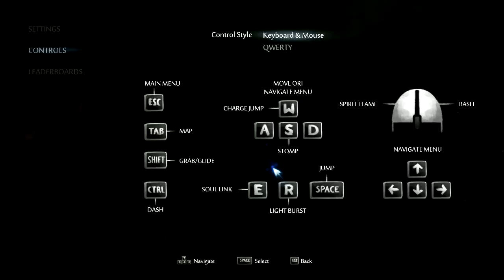Ori and the Blind Forest (2016) Türkçe - Bölüm #3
Bu bölümde çift zıplama yeteneğine kavuşuyoruz. Ayrıca kullandığımız alevin yarım güçle atılabilme yükseltmesini alıyoruz.

Nibel ormanı ölüyor. Fırtınalardan sonra başlayan yolculukta, Ori, Nibel ormanını kurtarmak için cesaret bulup karanlık düşmanla yüzleşmelidir.

Bu videolarda çok yüksek beğeni alan oyunun Definitive Edition sürümü (2016) oynanıyor. Bu sürümde ilk oyuna ek olarak yeni alanlar, yeni yetenekler, yeni sırlar ve hızlı seyahat için kuyu eklenmiş.

Oyunun grafikleri el çizimi ve müzikleri orkestra tarafından çalınmış.

Unity ile yapılan bu oyunu sadece Windows'ta oynayabilirsiniz.